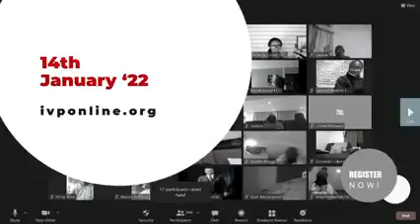best advertising editing on premier pro template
advertising editing on premier pro